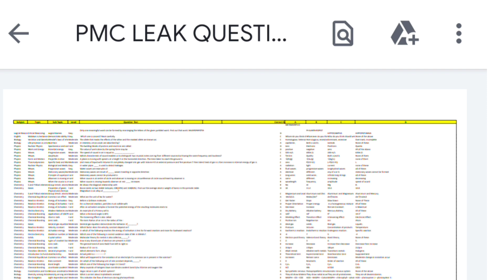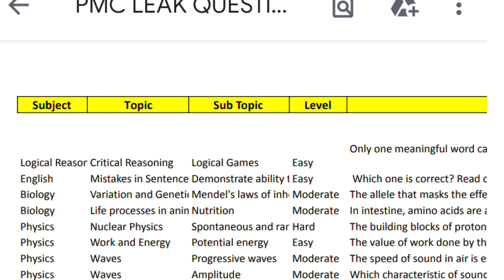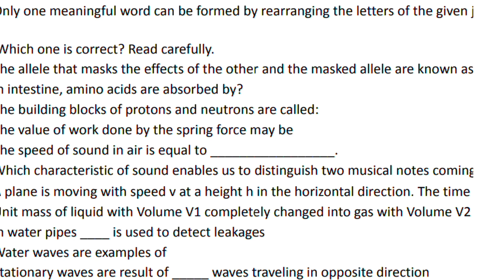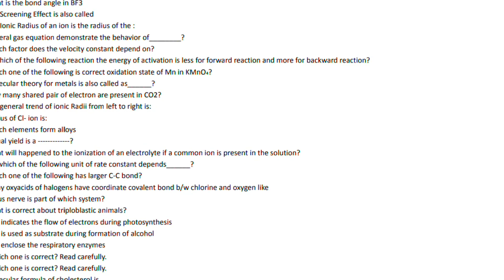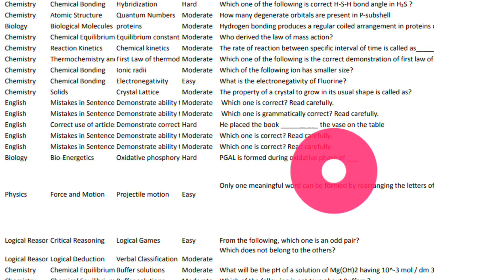PMC MCQs Bank Leaked by Hackers||MDCAT Test Mcqs||MDCAT 2022 mcqs pattern|Mdcat 2022 pattern of MCQs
PMC MCQs Bank Leaked by Hackers
MDCAT Test Mcqs
MDCAT 2022 mcqs pattern
Mdcat 2022 pattern of MCQs
pmc leaked mcqs
pmc mcqs leaked
pmc leaked mcqs pdf
mdcat leaked mcqs
leaked mcqs mdcat
pmc mdcat leaked mcqs
nmdcat leaked mcqs
leaked mcqs pdf mdcat
pmc mcqs bank
mdcat 2021 leaked mcqs pdf
mdcat 2021 mcqs got leaked
pmc mcqs
mdcat 2021 mcqs got leaked pdf
mcqs,mdcat mcqs
pmc repeated mcqs
pmc solved mcqs,solved mcqs
pmc 2021 repeated mcqs
mdcat repeated mcqs
mdcat leak paper mcqs
top most repeated mcqs
mcqs of pmc
mdcat 2021 leak paper mcqs
Required Documents for Test Center
Mendatory documents for mdcat
Requirements For MDCAT Registration
MDCAT 2022 Registration Requirements
Online registration for Mdcat 2022
MDCAT Online Registration Procedure 2022
 How to Apply for Mdcat 2022
mdcat 2022
mcat 2022
mdcat
national mdcat
mdcat 2022 syllabus
uhs mdcat
latest news about mdcat
pmc national mdcat
mdcat toppers
nmdcat 2022

mdcat 2022
mdcat 2022
 latest news
mdcat 2022registration
mdcat
mdcat 2022
pattern
national mdcat
how to apply for mdcat registration
mdcat 2022 syllabus
national mdcat 2021 registration
how to fill online application form of mdcat 2022

The Biggest Bank of MCQs for MDCAT 2022
PMC Past papers,NUMS,ETEA,UHS
Mcqs practice for MDCAT 2022
Best Youtube channels for MDCAT Preparation
Free Mdcat online lectures
Preparation for mdcat 2022
best youtube channel for mdcat prepration
mdcat preparation
mdcat preparation lecture
best website for mcat prepration
mdcat preparation mcqs
mdcat preparation academy
mdcat 2022 preparation
free online mdcat preparation 2022
mdcat english preparation
mdcat preparation medical college entry test
channel catfish
mdcat 2022 prepration at home
mdcat physics,mdcat physics lectures,mdcat
best youtube channel for mdcat
youtube channel for nmdcat
mdcat 2022
mdcat physics lecture
mdcat latest news
online physics lecture mdcat
mdcat physics 12
mdcat 2021
nmdcat physics
mcat physics
how to prepare mdcat physics
physics
mdcat 2022 syllabus
mdcat lectures